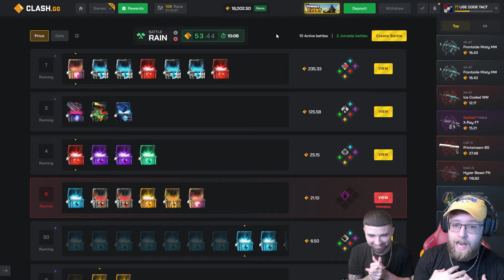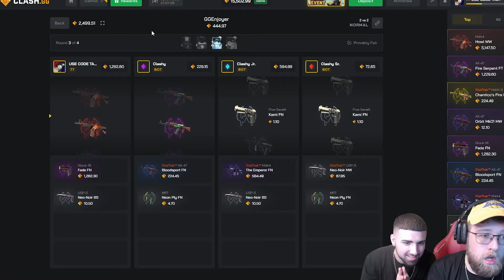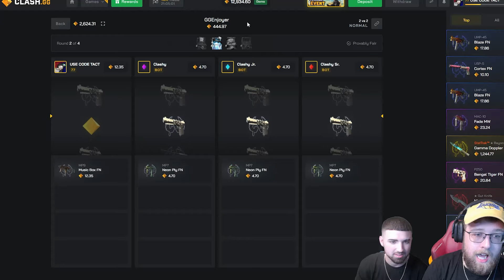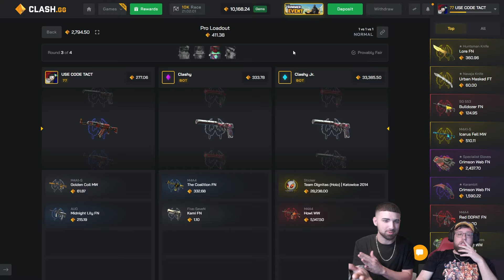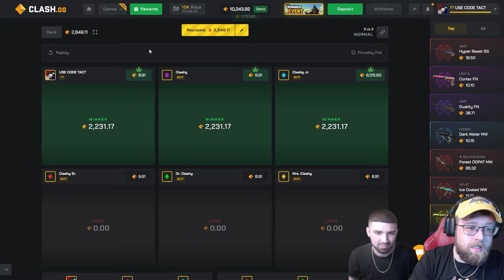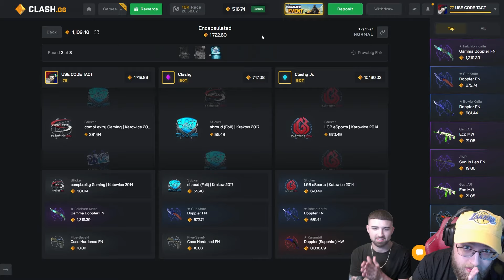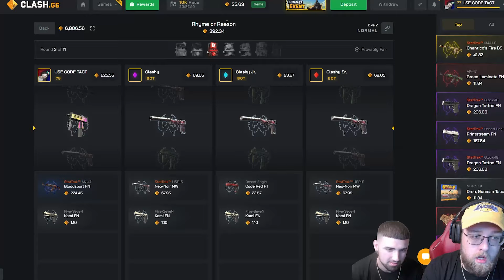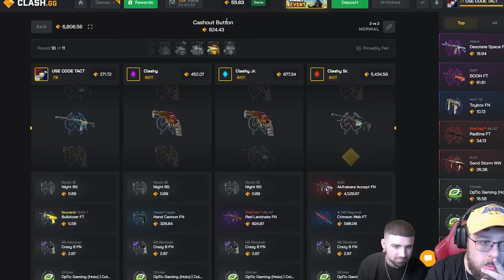INSANE STICKER TOP PULL ON CLASH.GG! ($40,000)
IN TODAY'S VIDEO WE ARE BACK ON CLASH WITH AN INSANE STICKER TOP PULL!